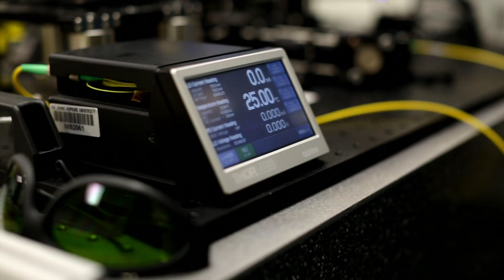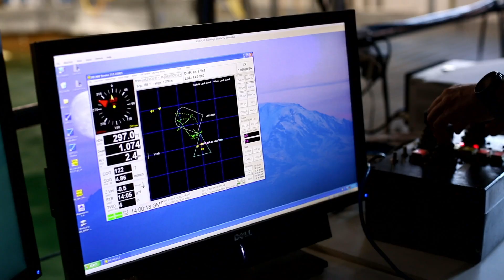Advancing Discovery in Mechanical Engineering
Our nationally-recognized mechanical engineering department offers graduate degrees designed to prepare our graduates for a rapidly changing world.

Learn more about graduate research and education in Mechanical Engineering at Johns Hopkins